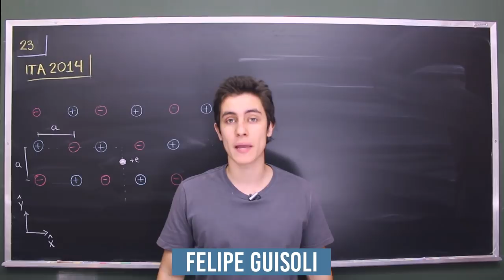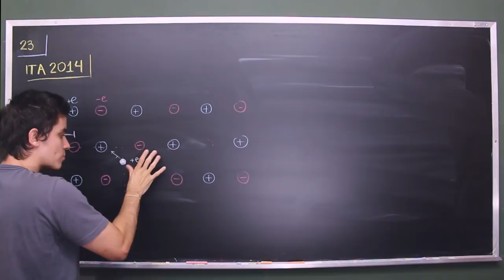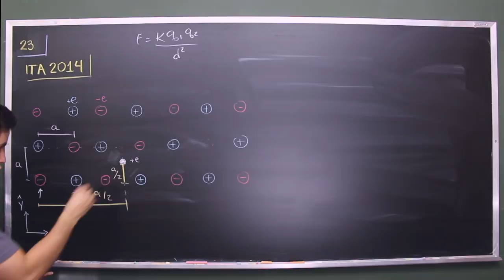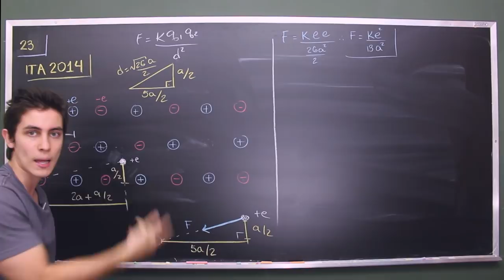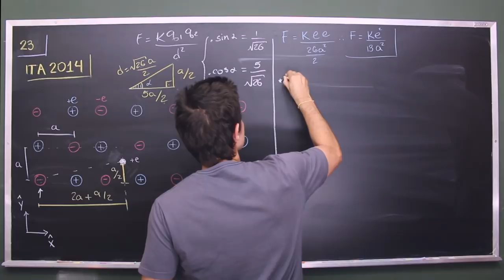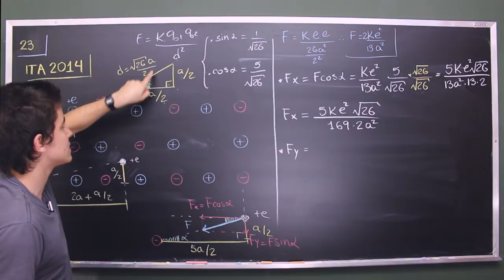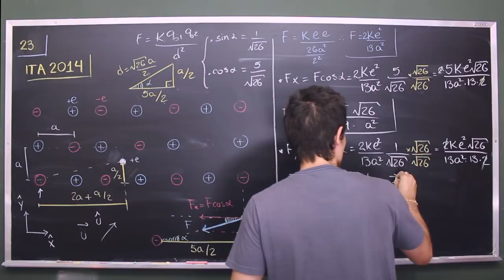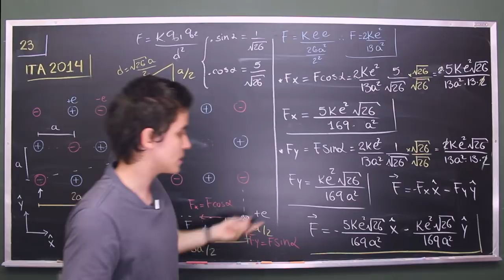Questão 23 | ITA FÍSICA 2014 Resolução